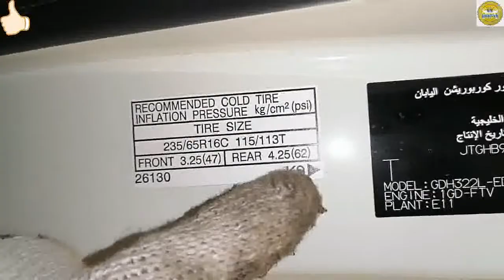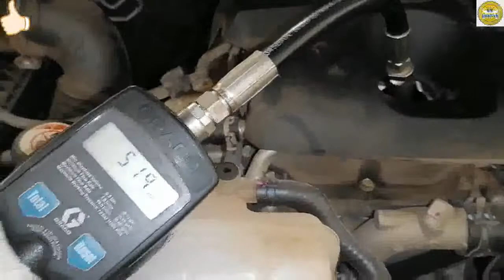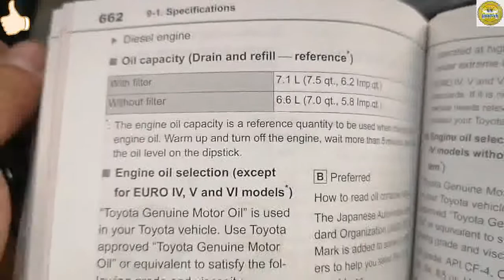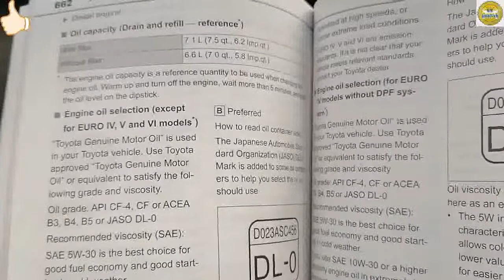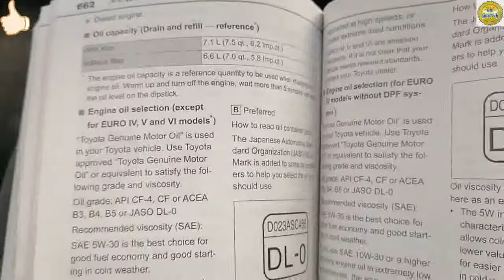Change Engine oil & oil Filter Toyota Hiace D4D Diesel Engine | GM AutoTech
Toyota Hiace D4D Diesel Engine Maintenance Service
* Change oil & oil filter
* Check all top up fluid levels, & Hoses
* Clean air filter & A/C Filter
* Check all Lights & Electrical instrument
* Check Brakes System
* Check Underneath Suspension, Bolt & Nut, Shock & Support
* Check all Tire Condition & Air Pressure.